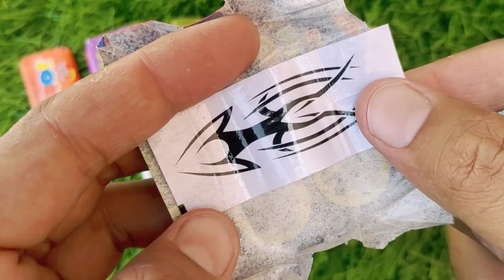Some Popular Candies and lollipops in the World | New Milk Bottle | Mini Cooking | Ice Cream Pop It